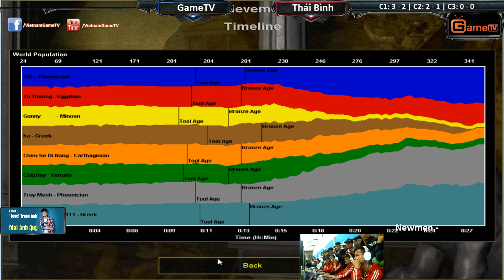GameTV vs Thái Bình ngày 27 03 2016 C2T4